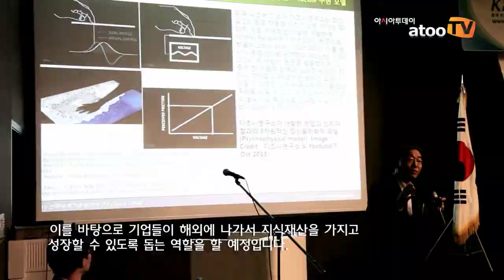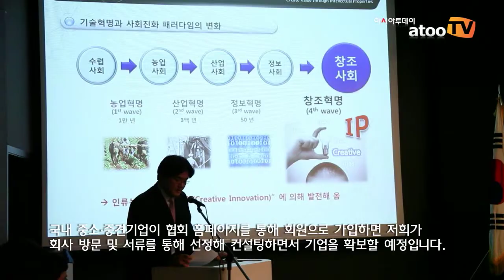한국지식재산상업화협회 공식 출범 "지식재산을 통한 창조경제 실현"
아시아투데이 이현미·주은정 기자 = 지난 14일, 서울 강남구 역삼동에 위치한 삼정호텔 아도니스 홀에서 한국지식재산상업화협회(회장 김종현)가 공식 출범식을 갖고 중소·중견기업의 지식재산 경쟁력 강화와 활용을 위한 본격적인 업무에 돌입했다.

이날 행사에는 김종현 한국지식재산상업화협회장을 비롯해 권은희 새누리당 의원, 이상목 미래창조과학부 1차관, 이민화 창조경제연구회 이사장, 국제지식재산상업화협회(IIPCC) 의장 등 국내·외빈 100여 명이 참석해 자리를 빛냈다.

이번에 출범한 한국지식재산상헙화협회는 '지식재산을 통한 국부창출을 실현하는 기관'이라는 비전 아래 중소·중견기업의 지식재산이 효과적으로 상업화될 수 있도록 지원할 계획이다.

협회는 이를 실현하기 위해 협회는 먼저 대학·연구소의 연구원·중소기업가에게 지식재산 중심의 기업가정신 교육을 실시할 예정이고 미래융합기술들을 연구 조사해 정부와 회원사에 공유하고, 선정된 기술을 발전시킬 수 있는 근간을 한 기관 및 기업을 선정해 체계적인 지식재산 생산을 지원함으로써 지식재산 경쟁력을 강화하도록 할 예정이다.

김종현 협회장은 출범식 인사에서 "우리 기업이 가진 지식재산이 국제시장에서 더욱 가치를 인정받고 보호받도록 하는데 필요한 보완 기술들을 연구 분석하고 그 결과에 따라 국내외 유수 연구소로부터 기업이 필요한 지식재산을 공급받게 하여 우리 기업의 지식재산이 경쟁력을 갖고 성공적이고 효율적으로 거래를 이룰 수 있도록 적극 지원하겠다"고 강조했다.

특히 국제 지식재산 거래에서는 한국지식재산상업화협회와 연대를 맺고 있는 국제지식재산상업화협회(IIPCC)의 글로벌 비즈니스 네트워크와 협력 기구들을 통해 우리 중소·중견 기업이 쉽게 글로벌 시장에 진출할 수 있도록 할 예정이다.